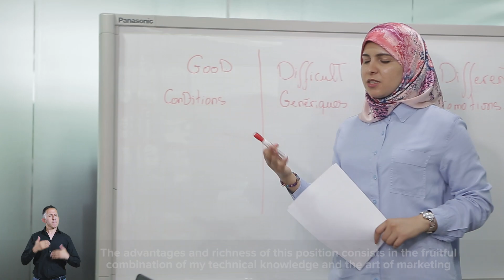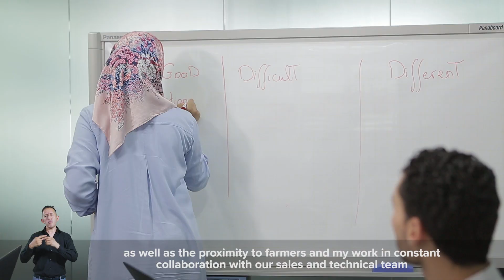Un métier en 3 minutes - Ingénieur agronome - Career Center (English subtitles)